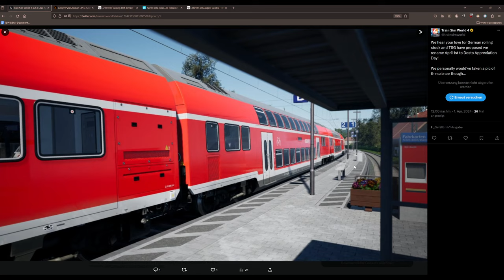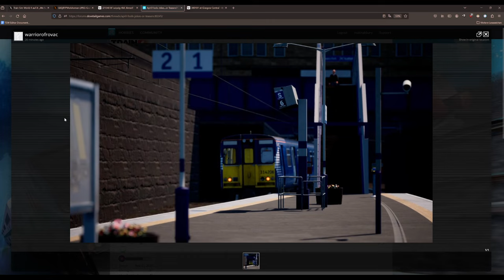IC STEUERWAGEN für TSW angekündigt! | TRAIN SIM WORLD 4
Die Sensation ist perfekt! Der IC-Steuerwagen wird kommen!

 00:00 IC-Steuerwagen
05:36 Class 380

Transparenz:
1. Stellt mir DTG DLCs zu Verfügung?

2. Werde ich dafür von DTG bezahlt, Werbung zu machen?

3. Bin ich gezwungen, Werbung zu machen?

4. Ist meine Meinung über DLCs noch objektiv?

2ZK4fUqv8CJFukjSVQJ2iIMXmKPW4w/edit